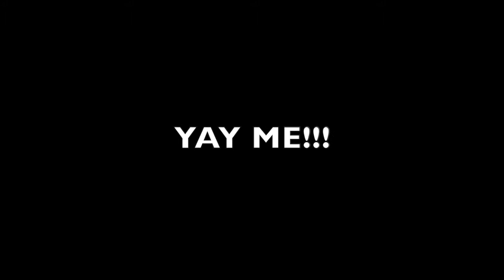Yay Me! | Michelle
Passing is such a relieving experience.